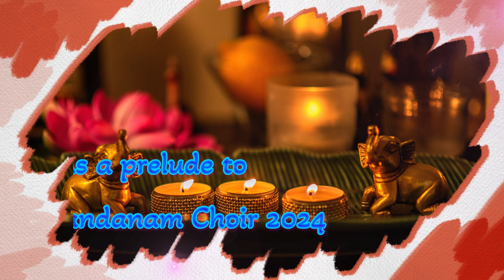Lamplit concert - A blessed, blissful evening of Annamachariya Kritis by gurus of Guruvandanam 2024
Lamplit concert, a prelude to Guruvandanam 2024.

Guruvandanam is not just an event; it's a tradition that pays homage to the revered gurus who have shaped the musical landscape. This year, we continue the tradition with deep respect to the composer Tallapaka Annamacharya who is also known as Padhakavitha pithamaha.

We are honoured to have the legendary violin virtuoso Padmasri A. Kanyakumari, as the distinguished mentor for Guruvandanam 2024. Her mastery over the strings and profound musicality have earned her international acclaim, making her a beacon of inspiration for aspiring musicians worldwide.
Annamaya has composed 32000 songs which he considered as his flower-offerings to God are praises to the Lord Venkateswara. The songs describe his love for the Lord, his arguments and quarrels with lord Venkateswara, his description of  the Lord, his confessions of  failures and apprehensions, and finally his surrender to the supreme. Traditionally Annamayya’s compositions  are classified into AdhyAtma and SringAra samkIrtanAs.

AdhyAtma samkIrtanAs affirm the primacy of spiritual values over the purely mundane, and express inevitable tension between these and oneself.

The SringAra samkIrtanAs express love and longing for the Lord and his surrender to Him.